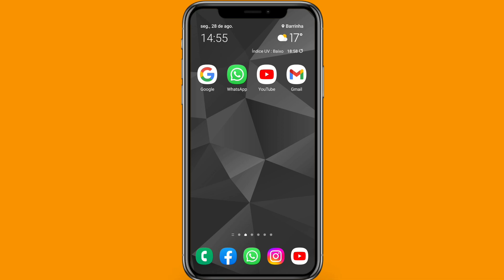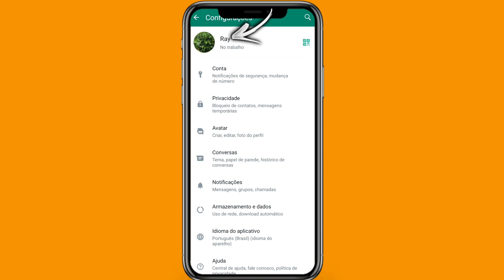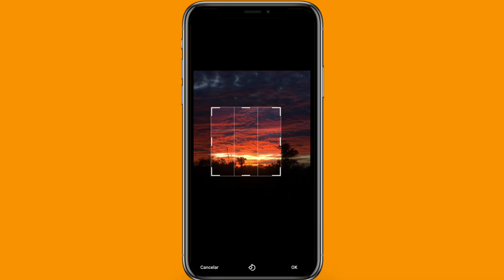Como mudar foto de perfil do WhatsApp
No vídeo de hoje vamos mostrar para você como mudar a sua foto de perfil do WhatsApp, assista o vídeo até o final para que você não fique com dúvidas em trocar a sua foto de perfil do WhatsApp.

➥ Pesquisa relacionadas
➥ Como trocar foto de perfil do WhatsApp
➥ Como alterar foto de perfil do WhatsApp
➥ Foto de perfil do WhatsApp

➥Sobre o vídeo:
Em vídeo gravado por Ray Kastro, mostramos para vocês a forma correta de como mudar a foto de perfil do WhatsApp.

Gratidão:)